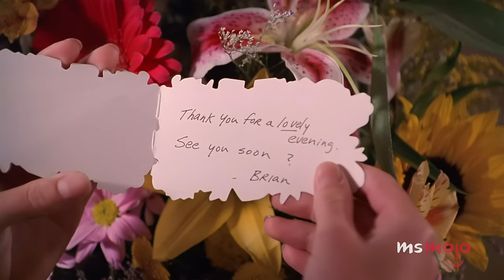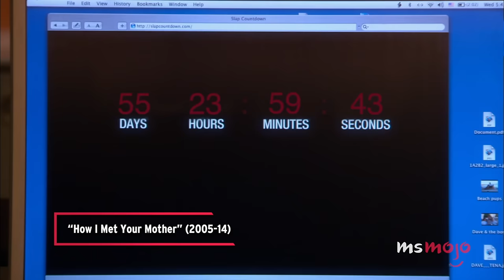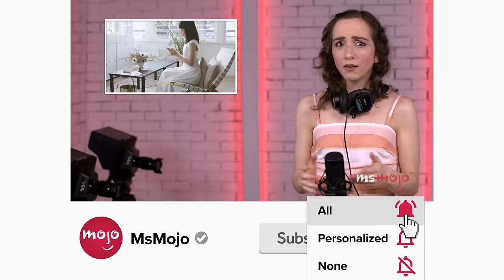Top 20 TV Episodes That Made You Cry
These TV episodes never fail to make us cry. For this list, we’ll be looking at the most heartbreaking and shocking episodes of television. Our countdown includes "Angel," "ER," "This Is Us," and more! Did YOUR favorite tearjerker make the list?